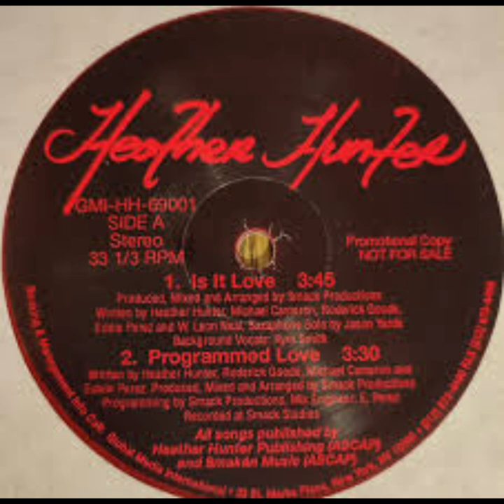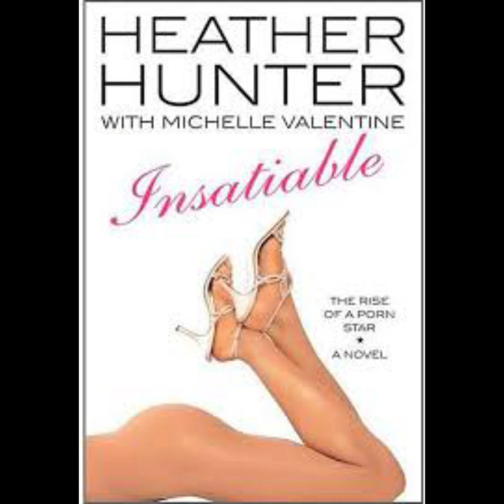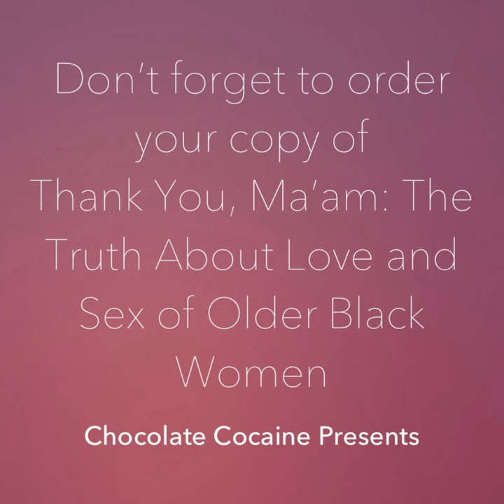Heather Hunter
Heather Hunter was the first Black woman to do what? Find out now!